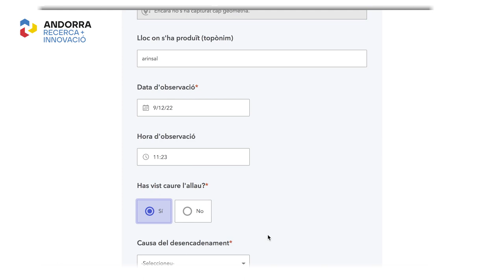Enquesta allaus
Si has estat testimoni d'una allau, la informació que ens puguis facilitar és molt valuosa. En aquest vídeo t'ensenyem com ens pots ajudar. És molt fàcil i ho pots fer des de qualsevol dispositiu.